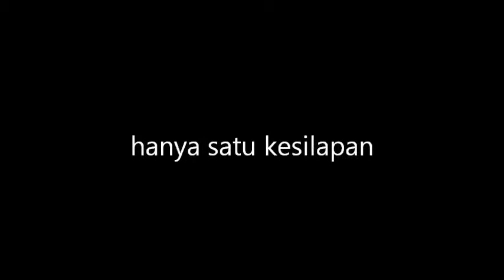TRAILER QABIL IMRAN QABILAH SUMI 4